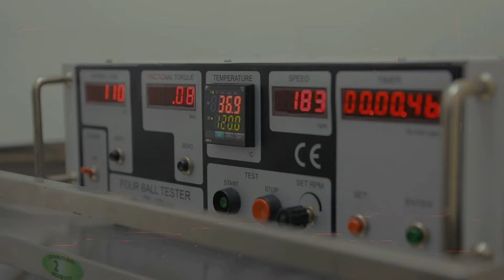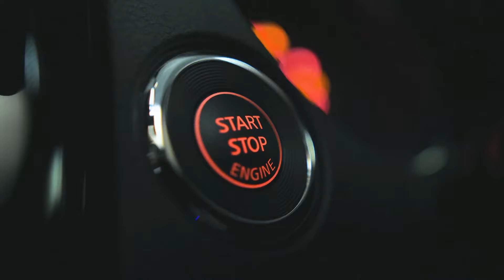EL CUARTO BATE LIVE JUEGO 8 POST GAME